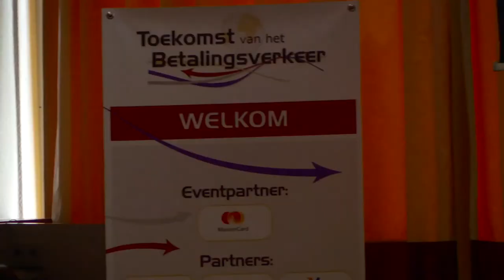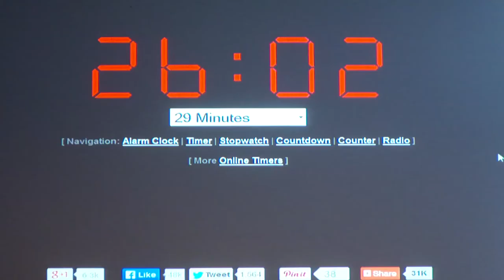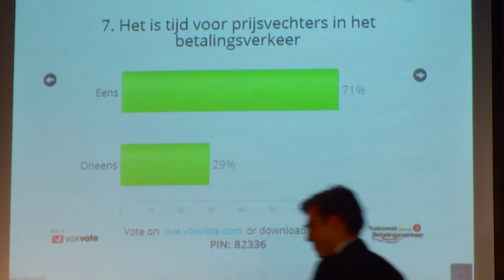Sfeerimpressie Toekomst van het Betalingsverkeer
Bekijk een sfeerimpressie van het congres Toekomst van het Betalingsverkeer.